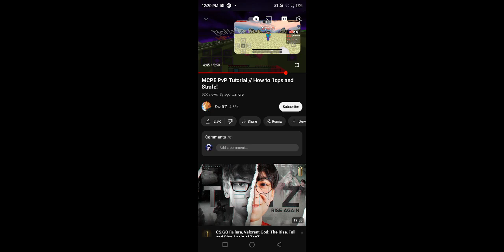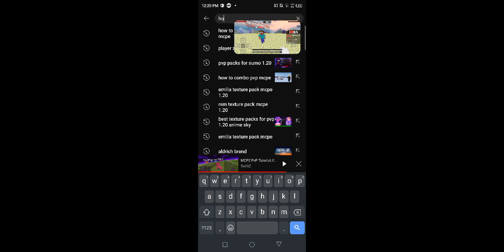Minecraft #103 - Sega PVP Practice